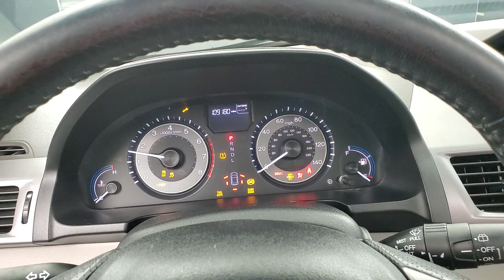2011 Honda Odyssey EX-L MEDIA SCREEN SUNROOF BACK-UP CAMERA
095629N​
***Everyone here at CarVision is excited about cars. Red cars, blue cars, cars that switch gears automatically, and cars that don’t. Cars that are small cars, and cars that aren’t even cars at all, cars that are SUVs and cars that carry your entire family. We live, breathe and dream cars. So needless to say we want you to be excited about buying your next car here at CarVision. So much that we start displaying our vehicles on our website as soon as we acquire them. This may mean the car you’ve been eyeing on the internet may or may not be available to show you today! We here at CarVision are so proud of our cars that we spend a few days making sure our car, your future car, is 111% ready when you drive it home. But don’t hesitate to call. Our AWESOME sales staff is ready and able to put their hands on the vehicle you’ve been dreaming about and answer any questions you may have about it.

Awards:
  * 2011 KBB.com Top 10 Road Trip Cars   * 2011 KBB.com Top 10 Family Cars   * 2011 KBB.com Brand Image Awards